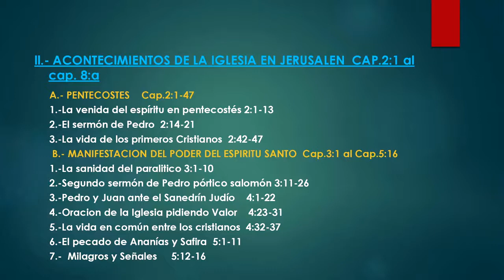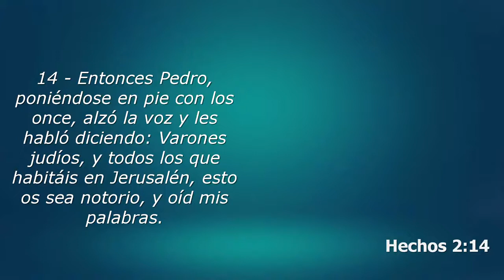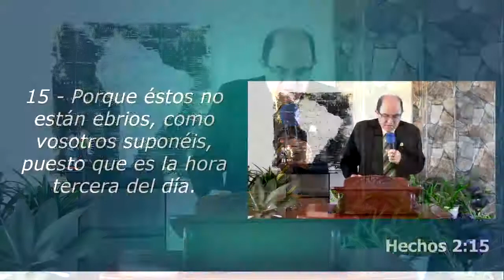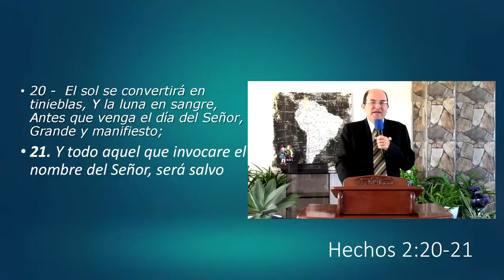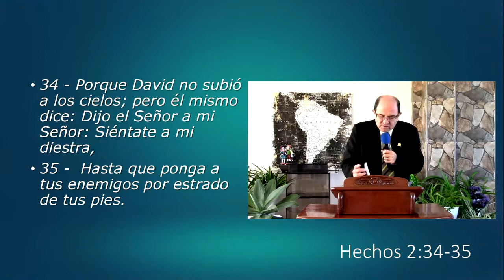HECHOS CAP 2 14 42 REV ANDRE GUZMAN